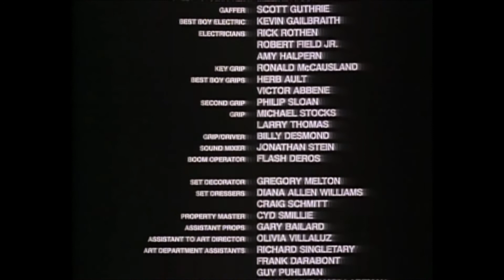Miltron Corps|(pronounced without a P) -Would you die tonight for love?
his infernal majesty ville vallo had a threesonme with trent reznor and a peruvian shamman somewhere between 2002 and 1991.
original sample from nin closern and a documentary on dimethyltryptamine
this is all mine.
video fast forwarded  movie TRANCERS
 UK How to pronounce corps noun in British English
 US How to pronounce corps noun in American English